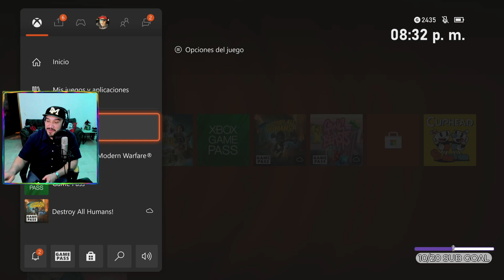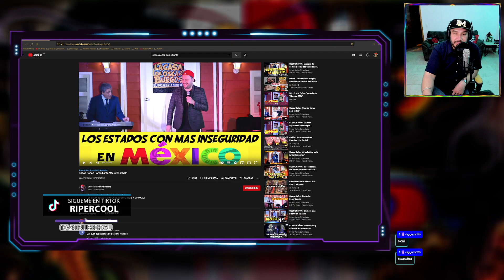🤪Reaccionando a COSOS CAÑON🤪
🎬 Bienvenid@ a mis transmisiones en vivo

🤖Recuerda que me puedes Apoyar usando mi código de Creador en EPIC: RIPERCOOL